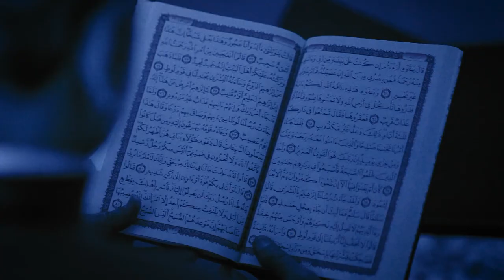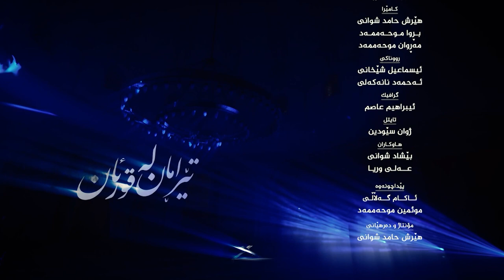تێرامان له‌ ئایه‌ته‌كانی قورئان ٣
تێرامان له‌ ئایه‌ته‌كانی قورئان
بیرکردنەوە لە خەلقی خۆت